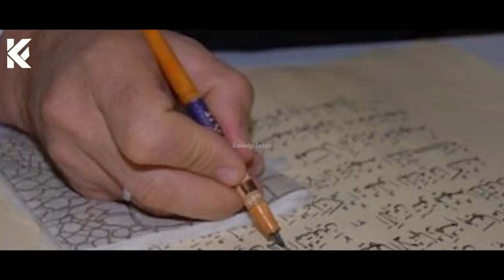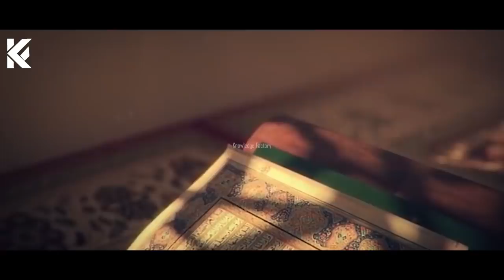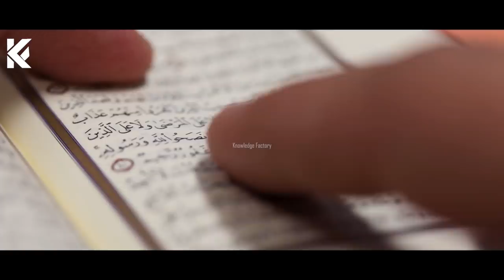Miracle of Quran And Story of The Munshi Nawal Kishore In Urdu Hindi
In This Video, we'll Learn About Miracle of Quran And Story of The Munshi Nawal Kishore In Urdu Hindi